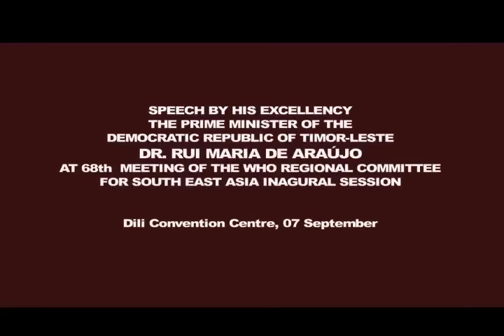S.E. Primeiru-Ministru Dr. Rui Maria de Araújo, inaugura sessão abertura ba OMS/WHO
S.E. Primeiru-Ministru Dr. Rui Maria de Araújo, inaugura sessão abertura ba OMS/WHO nia Reunião Komité Rejional nian ba dala-68, ohin (07/09), iha Sentru Konvensoens Dili.
Iha alokusaun Xefe Governu hatete katak orgullo tebes katak Timor-Leste hafoin tinan 13 hafoin sai nudar membru ba WHO bele akomoda ministrus saúde 9 no delegasoens iha Dili atu partisipa iha Reunião Komité Rejional nian ba dala-68 iha Dili, ba dala uluk realiza iha Timor-Leste.
“Forsa ita nia Ema sira no ita nia Nasaun sira depende ba desizoens ne’ebe sei halo koletivamente iha reuniaun rejional ida ne’e, ne’ebe aprezenta oportundidades atu nasaun-membrus sira bele kontribui ba diresaun WHO iha nivel rejional nian,” hatete Primeiru-Ministru. “Imi sei determina prioridades ba saúde no mos ajenda ba saúde iha ita nia rejiaun; tarefa bo’ot ida ne’ebe sei afeta moris ema milloens resin nian.”
WHO nia Reunião Komité Rejional nian ba dala-68 sei halao iha Dili hosi 07-11 Setembru 2015.
*OMS - Organizasaun Mundial da Saúde
*WHO - World Health Organization
GPM